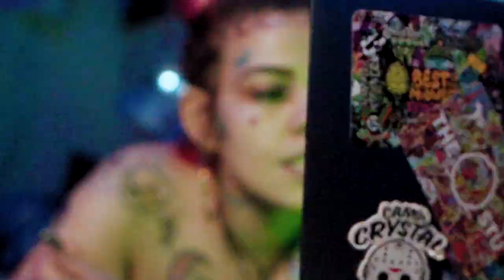LUV HURTS - XAYGOD X THIKBABII (Official Music Video)